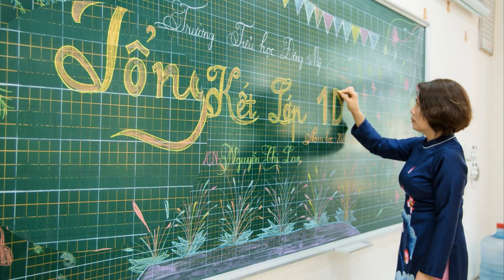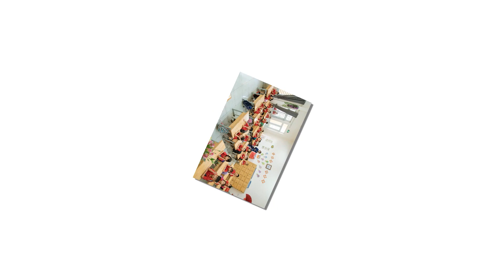Tập thể lớp 1D - Trường tiểu học Đông Mỹ ( Năm học 2023 - 2024 )